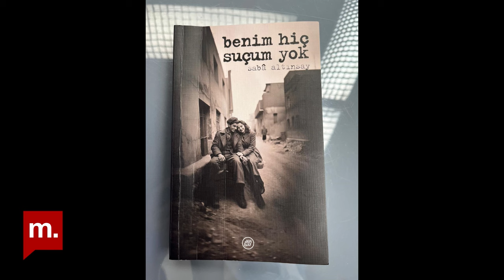Zeytin Dalı | Saba Altınsay anlatıyor: Benim Hiç Suçum Yok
“Dünya kurulalı beri düşmanlık, öç, kin, kötülük, savaş ve kıyım, anneler çocuklarını yeterince sevmediğinden oluyordu; neden olmasın?”

Saba Altınsay romanı Benim Hiç Suçum Yok'u Zeytin Dalı'nda Müge İplikçi'ye anlatıyor.

Altınsay, kitabındaki Behice Hanım'ı, Kadriye'nin yazdığı mektupları, İkinci Dünya Savaşı’nı, anne-kız ilişkisini ve yazım sürecini Müge İplikçi'ye değerlendirdi!

Keyifli seyirler!

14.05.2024